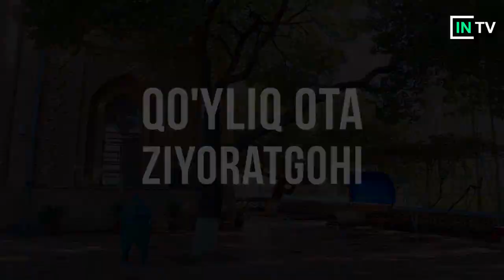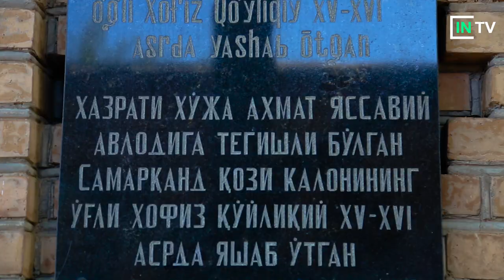Qo’ylik ota Ziyoratgohi – Ziyorat Sari #5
Ziyorat sarining to’rtinchi manzili Qo’ylik ota Ziyoratgohi bo’ldi. Marhamat tomosha qiling va o’z fikrlaringizni qoldiring.
Vlogger: Komiljon Axrolov
Montaj Ustasi: Maxsud Saypiev
Operator: Ruslan Toshpo’latov
Kuzatib boring:
Ushbu video «BeCreative Holding» mualliflik guruhi tomonidan tayyorlangan.